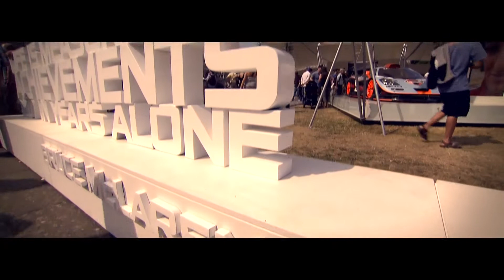Button da una vuelta rápida a Goodwood con el McLaren P1 | Car and Driver España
De la mano del piloto británico, el hypercar de McLaren se lució en el Festival of Speed de Goodwood.